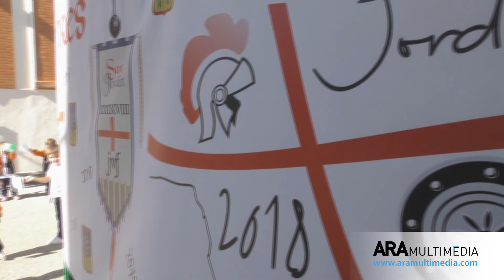Presentació de Juanjo Valls Fuster com a Sant Jordiet 2018 als Salesians Joan XXIII. ARAMULTIMÈDIA